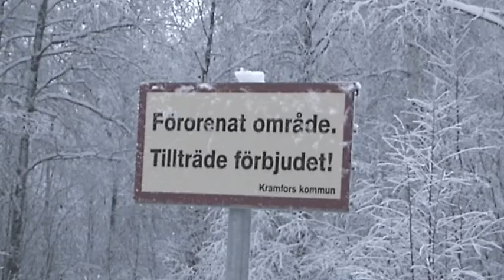Raven H264 1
Räven är gammal och trött. Den har sett nog, den vill bli begravd. Mitt i parken ska det vara, på en plats där dioxinhalten är som störst.

I Marieberg finns det en park som inte liknar någon annan park. Det finns träd och buskar, blommor och fåglar, stigar och vägar. I parken finns det ugglor och småfåglar, råttor och rävar.

Men marken är förgiftad. Det syns inte och märks inte men gifterna finns där i jorden. Platsen är så förgiftad att något liknande får man leta efter.

För några år sedan var jag med och byggde upp en konstnärsateljé i Marieberg, Monumentalateljén Norra Orienten. När beskedet kom att det fanns dioxin i huset och i marken runt omkring hade vi just invigt ateljén.

Något konstnärligt arbete fick vi inte gjort i ateljén, men under åren som gått har vi åtta konstnärer på olika sätt närmat oss giftproblematiken. ParkX är mitt pågående arbete runt platsen med fokus på växter och djur. Som följeslagare har jag haft en räv, en uppstoppad figur, monterad på en liten vagn.